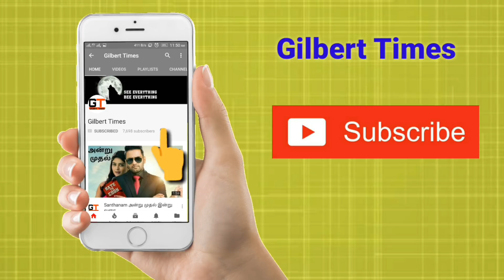Dormammu Full Strength Level Weakness in Tamil